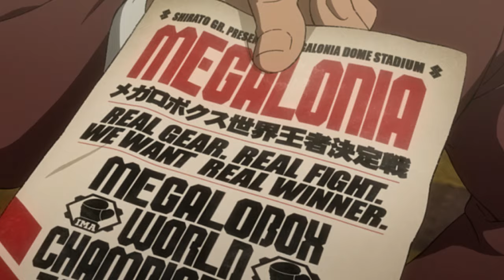Megalobox, Season 1 on Blu-ray | Official English Trailer | VIZ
Bored, resigned, and unfulfilled, a young man with neither name nor past survives by fighting in underground matches of a sport called “Megalobox,” a form of boxing that utilizes powered exoskeletons. Calling himself JNK.DOG, he feels trapped in a world of crime, poverty, and ecological collapse. All that changes when he has a chance encounter with Yuri, the reigning king of Megalobox. Now, obsessed with proving himself, JNK. DOG becomes a man driven to do whatever it takes to fight his way to the top of the rankings and take on the champion.

This set includes 13 episodes presented in 1080p / 16:9, English and Japanese Stereo Audio w/ English Subtitles.

Extra Features: 128 page Booklet, Megalobox Audio Drama, Interview w/ Japanese Production Staff, Interview w/ English Cast, Clean Opening and Ending, Trailers and Art Gallery.